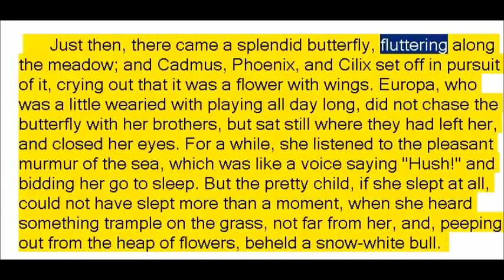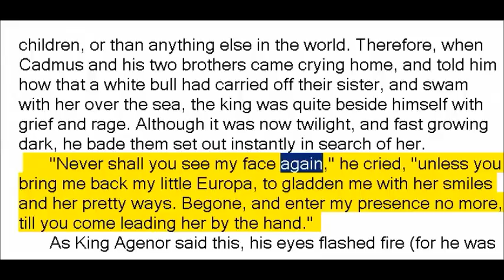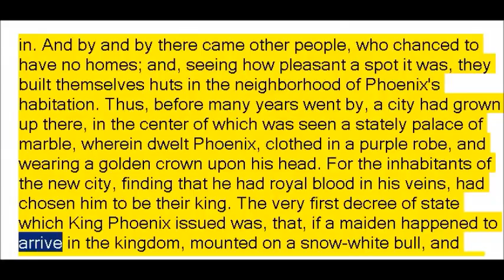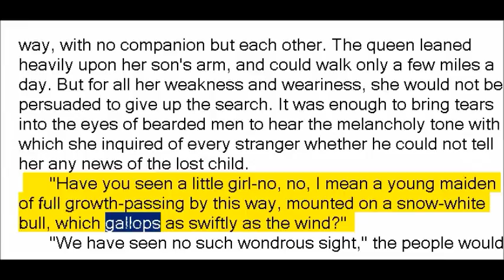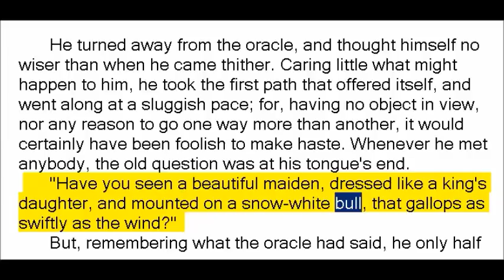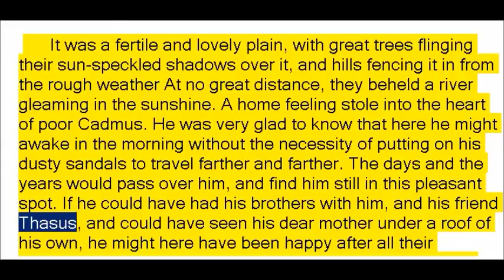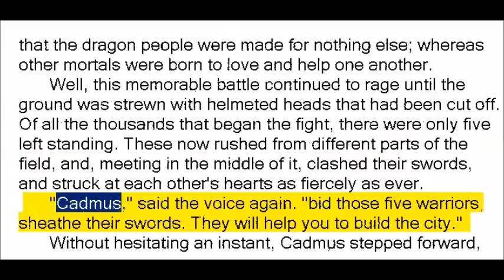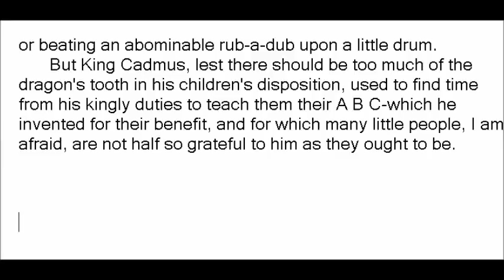The Dragon's Teeth by Nathaniel Hawthorne (Book Reading, British English Female Voice)